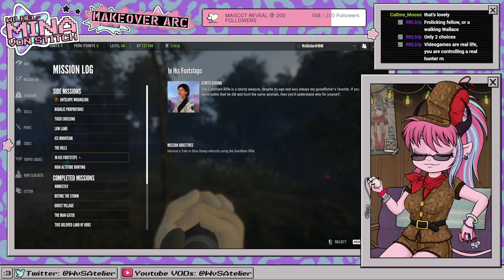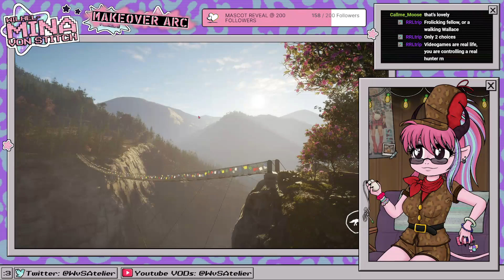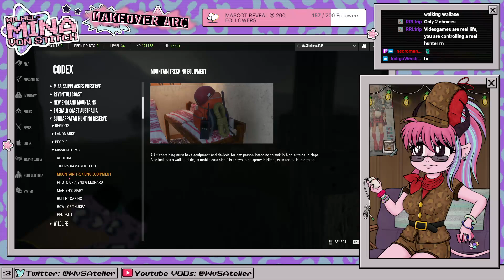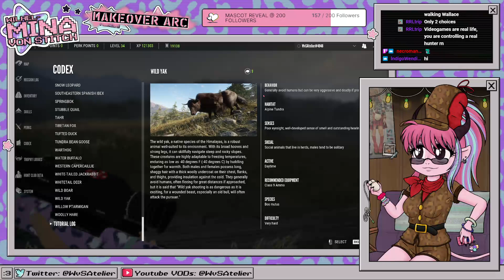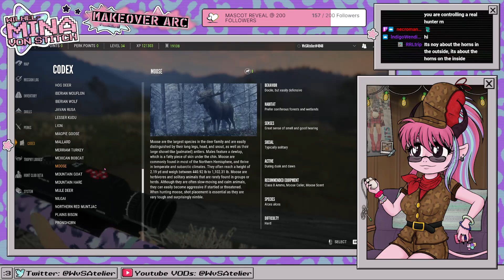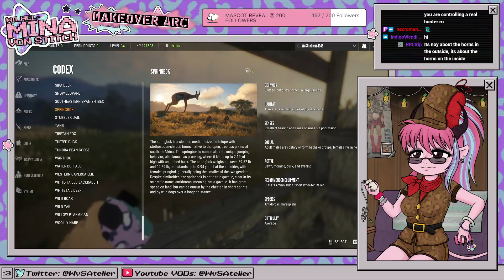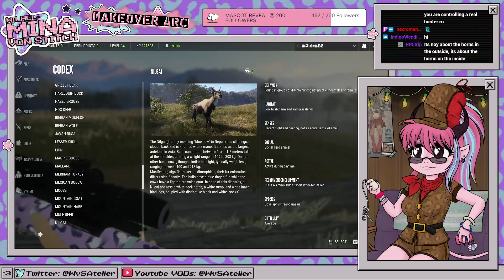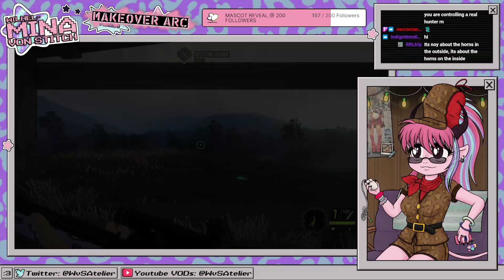theHunter: Call of the Wild (Full VOD - July 11th)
~Sundarpatan Reserve~
Dear Diary - BORING AAH STREAM. CAN'T EVEN TRY TO SUGARCOAT IT. I'm just working on the 50 nilgai quest but omgggggg those things are HARD TO FIND. I only got like, 4? Maybe 5? I didn't go to college for a stupid math degree, but I know for a fact that I did NOT get 50 of them. Ugh.

I'm still new to streaming, so please POLITELY let me know how I can improve, or if there's anything you'd think I should stream in the future!

Likes and follows on YouTube and Twitter are INSANELY appreciated. Thank you so much! :3

Streamed 7/11/24